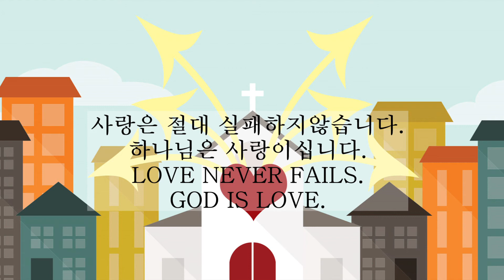1 Gathering Hymn 2020 06 28 HD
1. 모임찬송GATHERING HYMN: “EL AMOR NUNCA PASRA (사랑은 절대 실패하지않습니다. 하나님은 사랑이십니다. LOVE NEVER FAILS. GOD IS LOVE.)” CCS 6